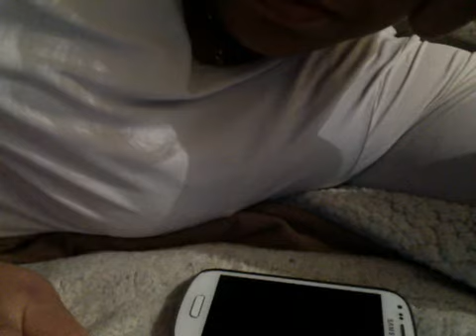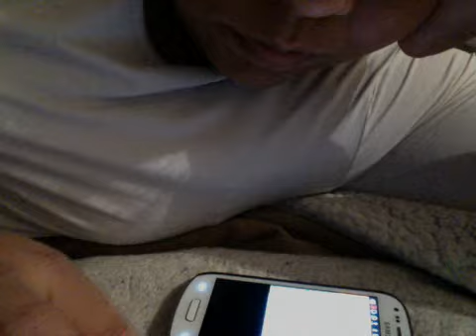REPORTE MOVISTAR QUITAR PAQUETE DE DATOS INTERNET